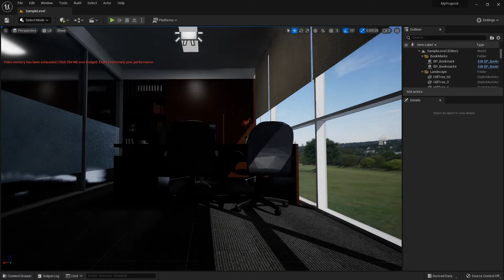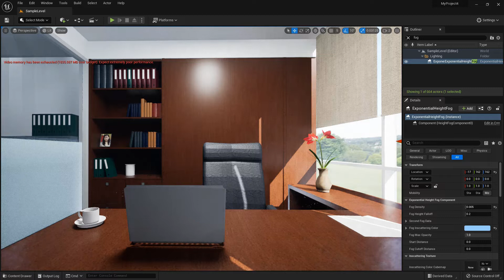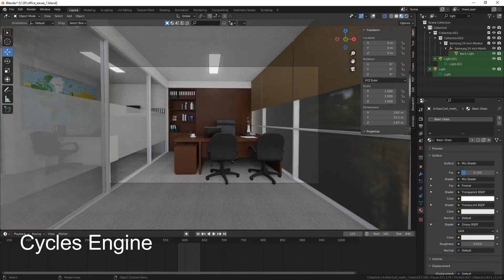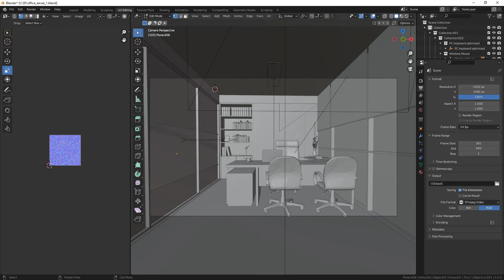2Gb VRAM TEST: UE5 (Lumen) vs Blender 3.2 (Cycles/path tracer).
2Gb VRAM Old GPU rendering of simple office interior, UE5 Lumen (software version) vs Cycles path tracer without advance adjustments. So in this rendering test, most of the default settings are used. However to speed up rendering time, the "cycle render samples" is reduced to 1500 (by default is 4096 samples). The main difference between cycles and lumens at low VRAM -other than rendering time- is the reflection of the glass.  Glass reflections on cycles path tracer are more visible/realistic...